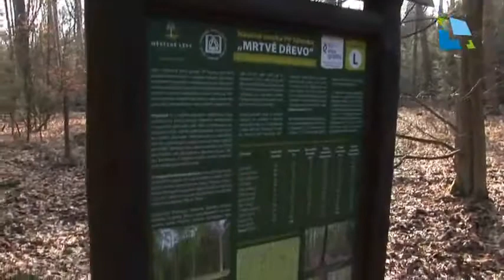Naučná stezka přibližuje mrtvé dřevo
Městské lesy Hradec Králové ve spolupráci s odborníky z Výzkumné stanice pěstování lesa Opočno Výzkumného ústavu lesního hospodářství a myslivosti připravili pro návštěvníky novohradeckých lesů novou naučnou stezku. Prochází územím přírodní památky Sítovka a tematicky je věnována takzvanému mrtvému dřevu, tedy dřevu v různém stádiu rozkladu.